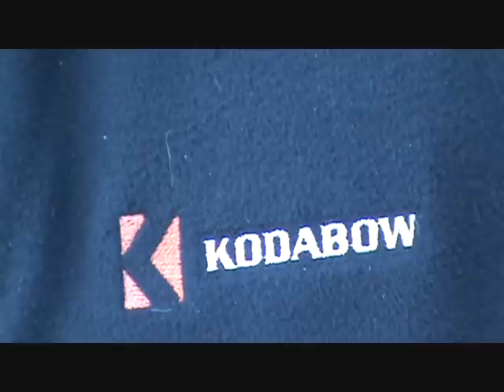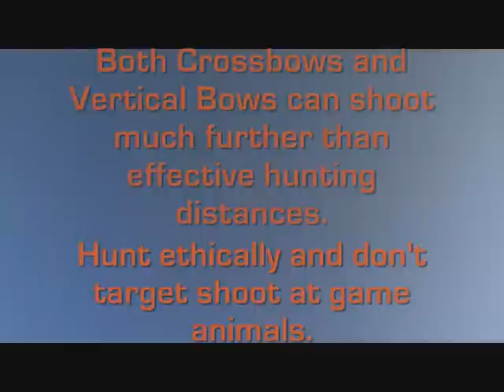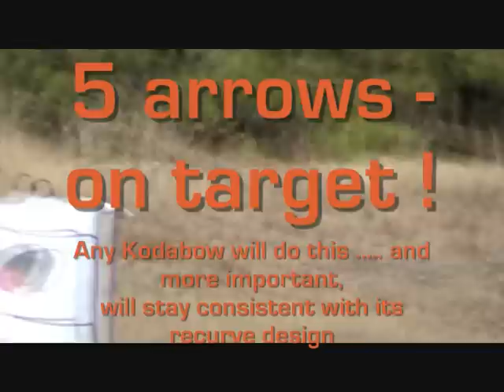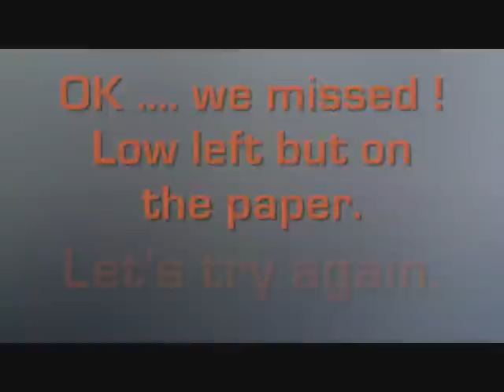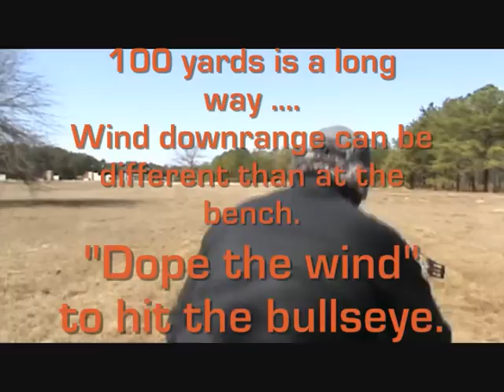Kodabow Experience -- Just Shooting Around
Join Rob and Chuck as they shoot Kodabow at 50 yards. Rob demonstrates his use of the Koda-Crank mechanical cocking aid. You can tell why Kodabow is in the crossbow business and not in video production with this episode.
Chuck is the CEO of Kodabow. Rob is a Kodabow hunter, Kodabow customer, and Pro-Staff member with a lot of crossbow experience. As a C-6, C-7 quadriplegic, Rob faces a few more challenges than the average man to get in the woods but continues to hunt independently with great success. He is an excellent turkey caller and crafts turkey calls for his own enjoyment. He hunts with crossbow, muzzleloader and shotgun at different times during the year.